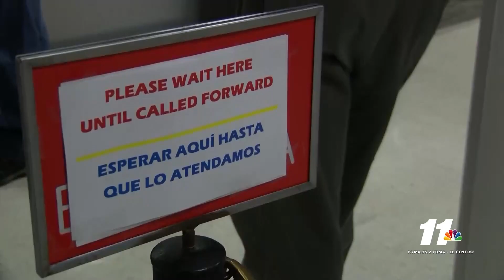Former City Councilman seeks office again after a criminal conviction